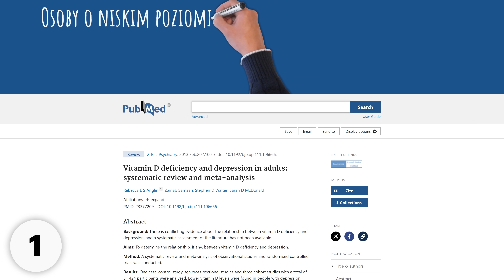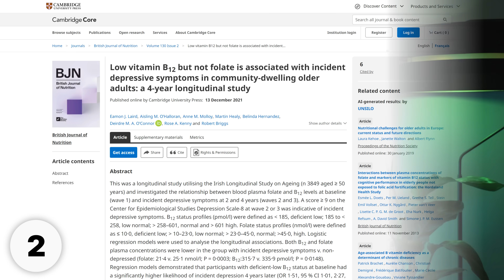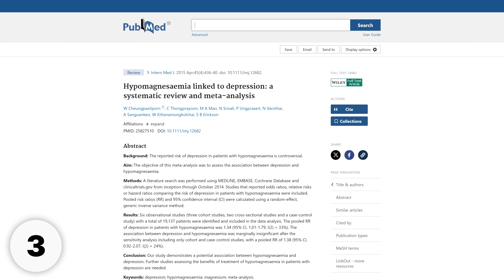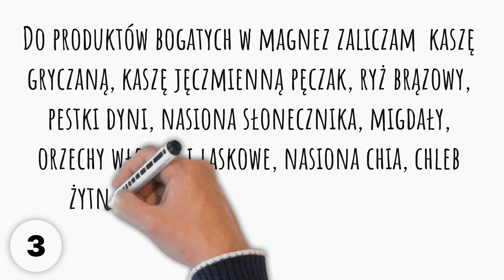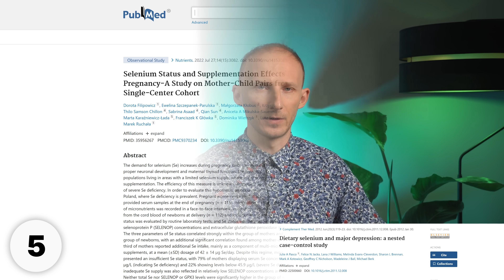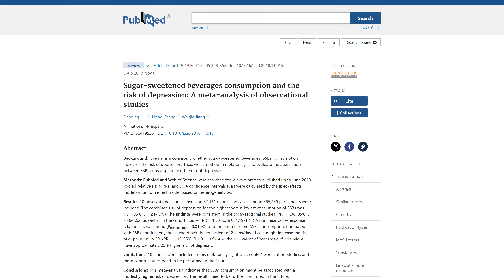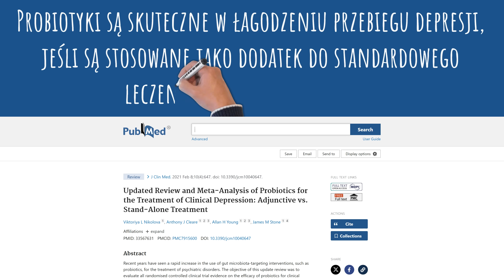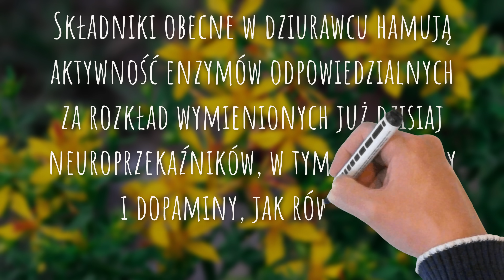Ten niedobór 3,5-krotnie podnosi ryzyko depresji. Kawa, probiotyki i inne elementy diety a nastrój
Jak poprawić nastrój, zdrowie psychiczne, zmniejszyć ryzyko depresji? Oczywiście, problem ten jest wieloczynnikowy, a jednym z czynników mogą być niedobory pokarmowe. W tym filmie omawiam najważniejsze. Pozdrawiam, dietetyk dr Bartek Kulczyński.

✔️ SPIS TREŚCI:
0:00 | Główne niedobory w diecie sprzyjające depresji
0:59 | Niedobór witamin i składników mineralnych
10:39 | Sprawa cukru a zdrowie psychiczne
12:58 | 4 składniki mogące ustrzec przed depresją
15:36 | Rośliny zielarskie przeciw depresji
16:58 | Adaptogeny